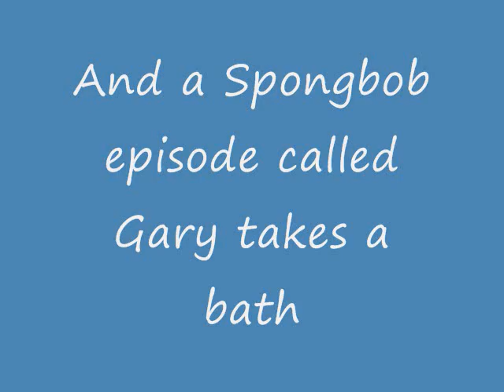david the bionicle ep. 3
a funey ep.